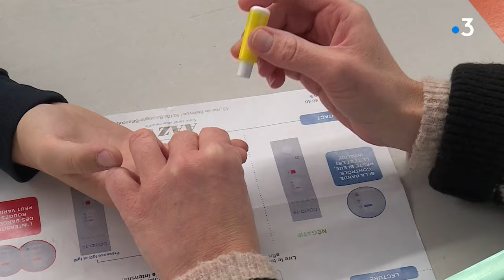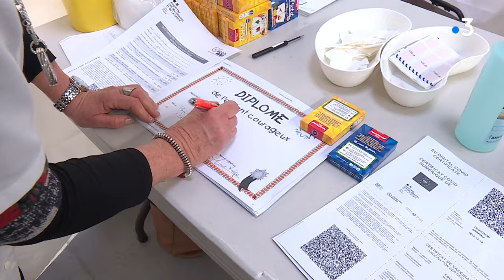Le centre de vaccination Covid-19 pour enfants de Perpignan fait le plein chaque mercredi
Depuis le 22 décembre 2021, les enfants de 5 à 11 ans peuvent se faire vacciner contre le Covid-19 en France. Un protocole spécifique est en place et des créneaux leurs sont réservés pour l'injection d'un vaccin pédiatrique. Tout est fait pour rassurer les petits mais aussi les parents.